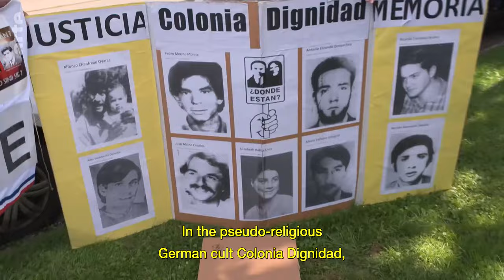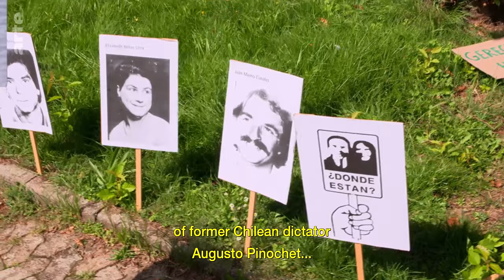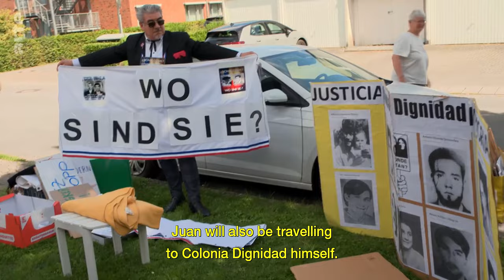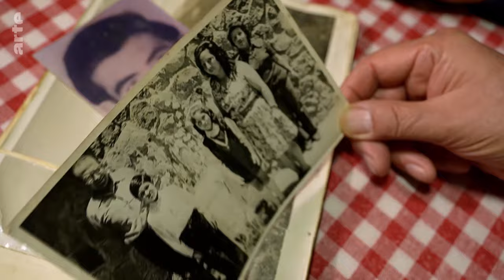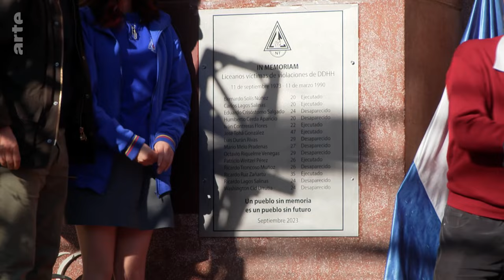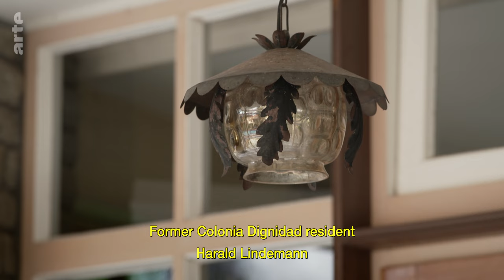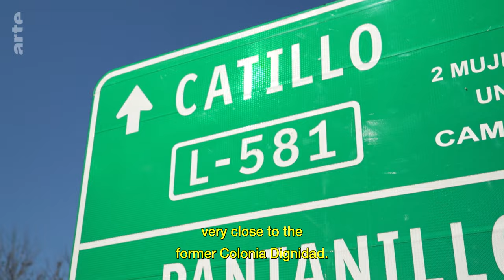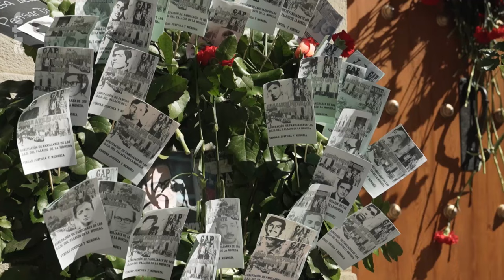From Germany to Chile | ARTE.tv Documentary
Juan Eduardo Rojas Vasquez has been searching for his father and brother for fifty years. In September 1973, General Augusto Pinochet seized power in Chile. The two men were arrested shortly afterwards - they were never seen again. Juan, a German resident since 1975, has been trying to find them ever since.